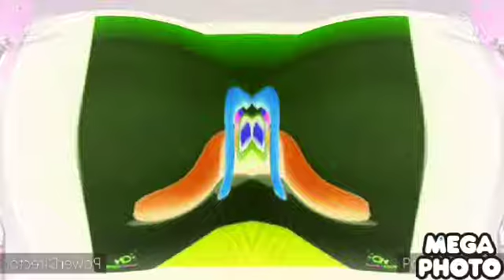WonderBalls! Lets Get Rolling! Intro In Deaf